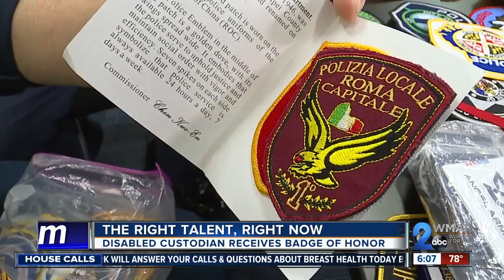Right talent, right now: A disabled custodian receives badge of honor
It is the same task every day.  "I empty all the trash on the second floor and then the trash in the third floor," Jack Guercio explained.  But the 77-year-old is far more than a custodian here at the Harford County Sheriff's Office.